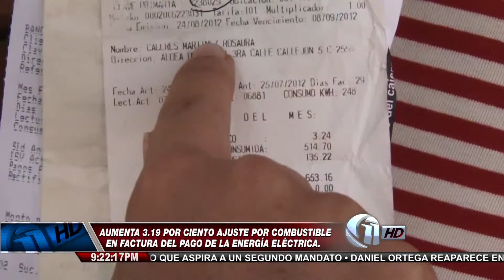Nuevo trancazo, reajuste en la factura de la Energía Eléctrica.